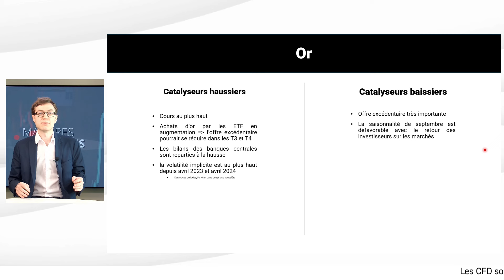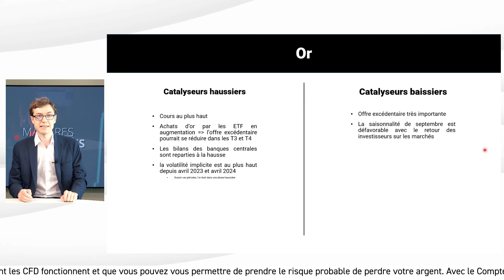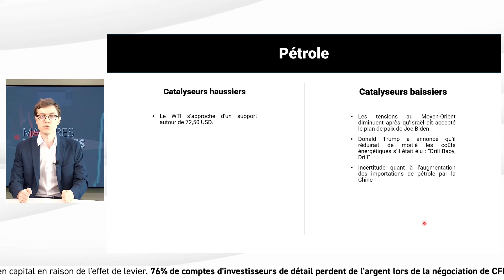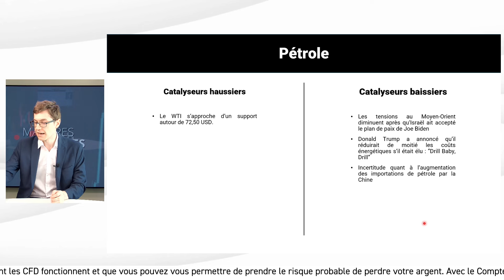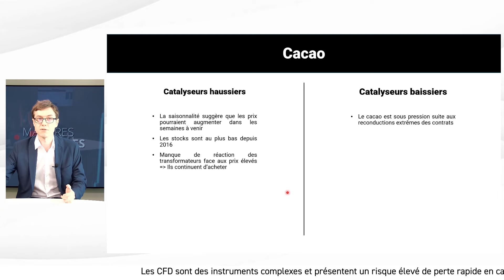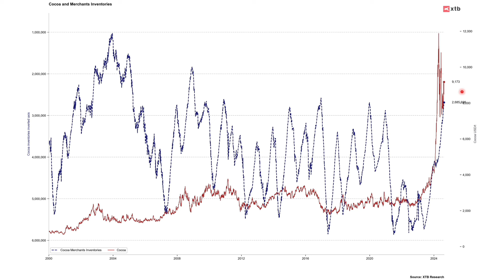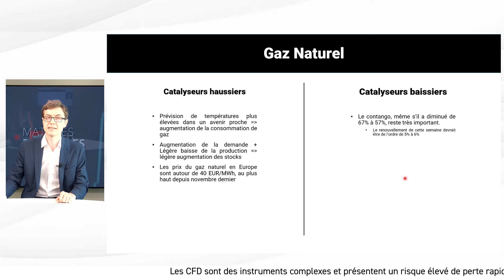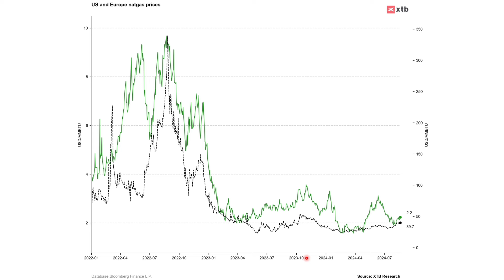Matières Premières et Fondamentaux - OR, PÉTROLE, CACAO, GAZ NATUREL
Votre rendez-vous hebdomadaire pour comprendre les fondamentaux des investissements sur différents types de matières premières ! 🛢️🍫